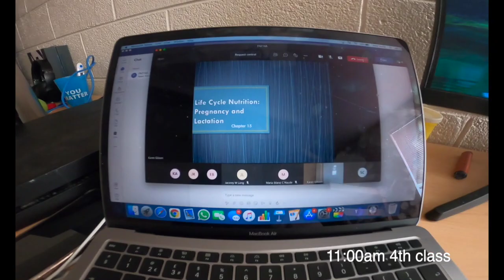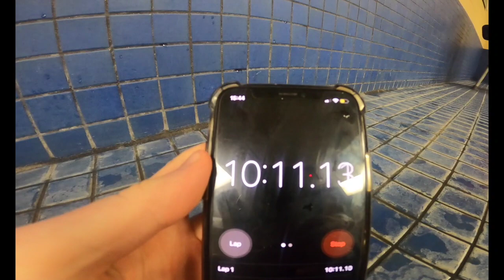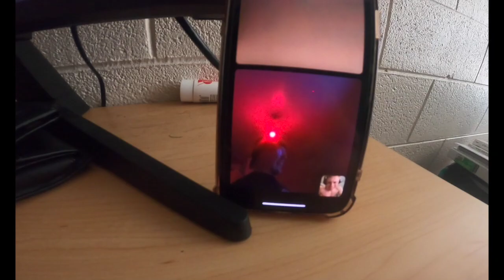Day in the life of a British student in the USA!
in this video i go through a very boring day of university in Carson newman University, i hope you guys enjoy, please like it. like pretty please